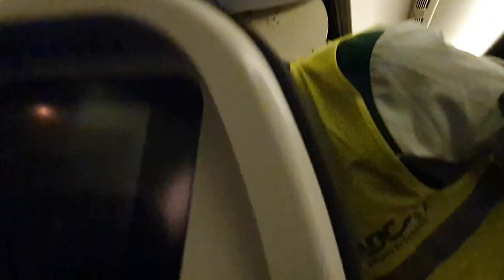Douala International Airport via Yaounde to Paris Traveling home for Christmas